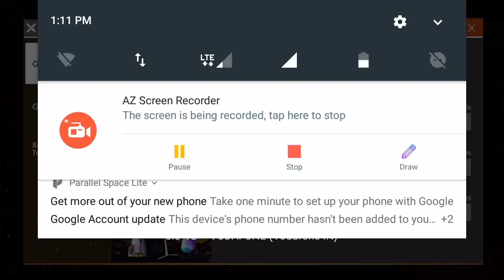FREE DOUBLE DAMAGE SKIN | FREE FIRE | RAMPAGE EVENT